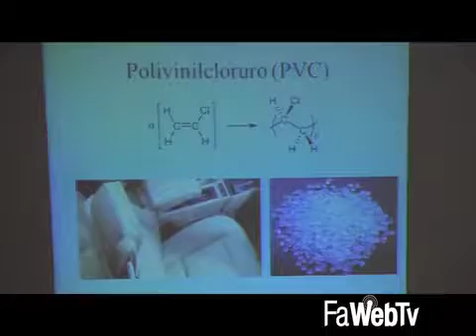7 nuovi dottori a Chimica e Tecnologie per l’Ambiente e per i Materiali